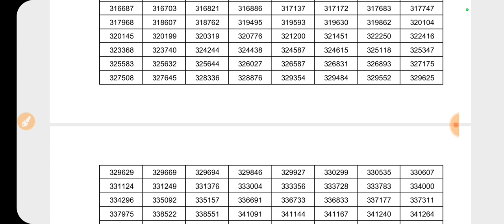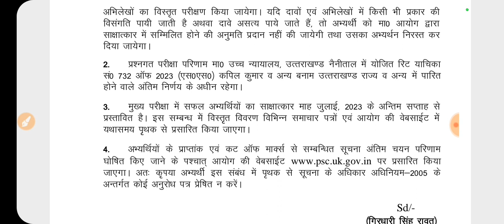Ukpsc Update; Ukpsc Lower Pcs Result जारी । मुख्य परीक्षा परिणाम जारी । Interview जुलाई में